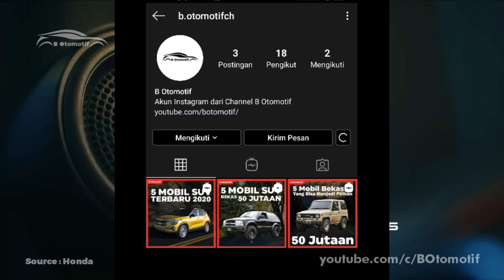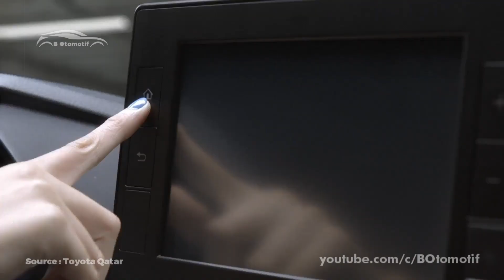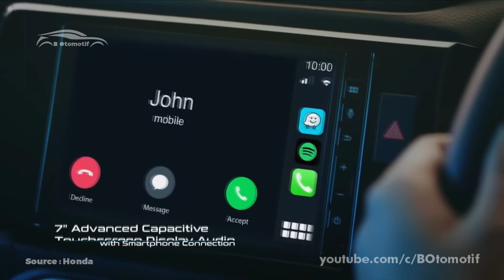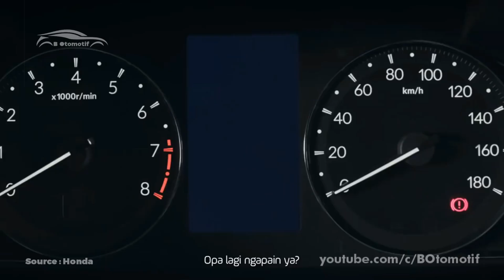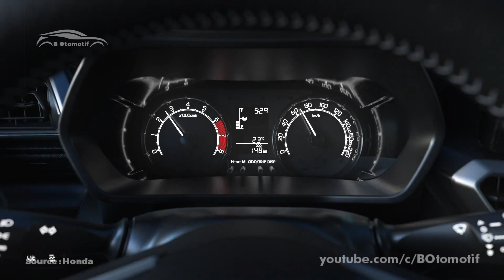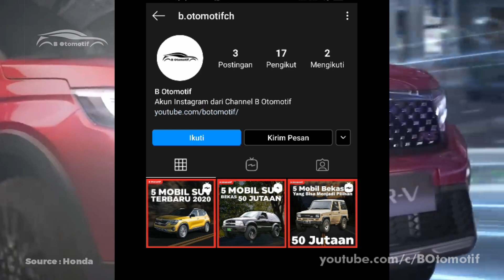SEBELUM BELI ! Ini dia 5 Kelebihan dan Kekurangan Honda WR-V 2023 Terbaru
Awal November Ini Honda Merilis mobil terbarunya di kelas compact SUV yakni Honda WR-V. Mobil ini sendiri memiliki singkatan dari Winsome Roundabout Vehicle. Sebenarnya mobil ini sudah ada sejak tahun 2017 namun dijual pada negara-negara tertentu. Tahun ini, PT Honda Prospect Motor (HPM) membawa honda WR-V ini ke pasar otomotif Indonesia dengan harga yang terbilang cukup terjangkau yakni 200 jutaan.

Bagi kamu yang mungkin sedang mempertimbangkan pilihan pada mobil ini, kali ini kita bakalan bahas terkait 5 kelebihan dan kekurangan dari compact SUV ini. Tentunya ini bisa menjadi pertimbangan kamu dalam menetapkan mobil mana yang akan dibeli. Namun sebelum kita masuk ke videonya. Follow juga Instagram kita di @b.otomotifch untuk updatean terbaru lainnya pula. Kalau dauh yuk kita lanjut ke videonya.